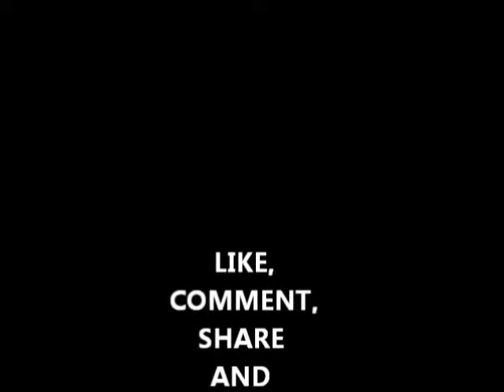just another assist day workout vlog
4/24/2015 press day assist work

fund raiser